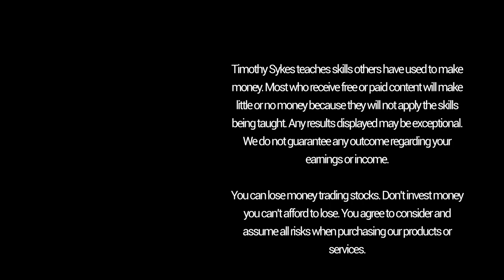4 Tips For Trading a Small Account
Trading can feel like uncharted territory ... but that’s OK. It’s good to get out of your comfort zone sometimes. Find out now why it’s smart and healthy to embrace change — and how you can SAFELY try new things!

Hey, I’m filming in Australia. It’s night here, and that means it’s daytime for most of you.

I normally wouldn’t post a video like this ... at night ... with bad lighting and zero production value.

But I figure, why wait until the morning? I decided to go ahead and do something different. I’m willing to take a risk and post a video that isn’t pretty — one where you can barely see my face.

So maybe you can’t really see my face, but you can still learn from me. And that’s kinda like the stock market. There’s a lot of unknowns. There’s a lot of things you just can’t see...

You don’t always know what stocks to trade. You don’t always know what the best entry or exit points are. You don’t always know when to go long or short.

And you know what? You can’t always know. But you CAN have the right mindset.

Here’s what you need to remember: 90% of traders fail.

A lot of new traders get discouraged because there’s so much info coming at them from so-called gurus. Newbies start to feel like they can’t keep up.

Don’t get discouraged. Remember, around 90% of those jerks will fail. If you’re just following someone, chances are they’re lying. Honestly? The trading industry is terrible. But I believe we can fix it.

I’m trying to set an example. I was the first one to be transparent and insist that we SHOW EVERY SINGLE TRADE.

That’s why I’ve earned people’s trust over time.

I’m not that smart, and I’m not that good at math. But I wait for opportunities and students to come to me. I don’t try to force things. I want to teach people how to trade, but I want more than that, too.

I want to change the world for the better. I run charities. I constantly try new things. And I urge you to do the same: try new things. Try new trading strategies.

In this video, I share how you can try a new strategy in a safe way where you can test it first.

I talk about how to know when you can take bigger positions and when it’s best to stick to smaller ones. Respect what you know and what you don’t know!

Be open-minded. As you travel, age, change, and grow ... you’ll probably start thinking you don’t know as much as you once thought. That’s true in finance, trading, and life.

I want to know two things in the comments: 1) Tell me you’ll never forget that 90% of traders lose! 2) Leave your feedback: do you get what I’m saying here? Will you try new things?